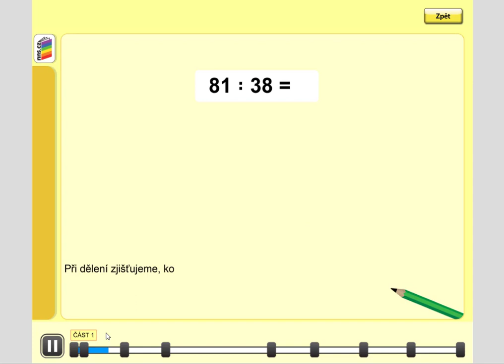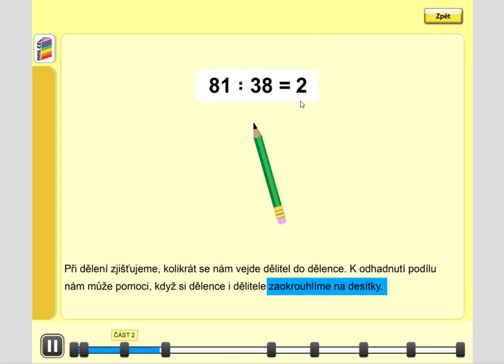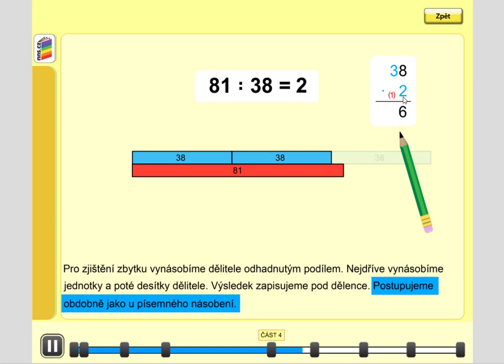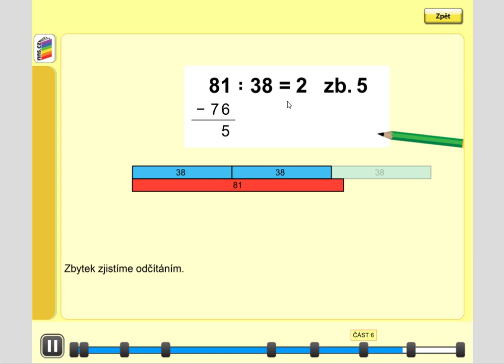Písemné dělení dvojciferným číslem (81:38; dlouhý zápis),MM pro 5.roč., 1. díl, str. 42, cv. 1 úvod